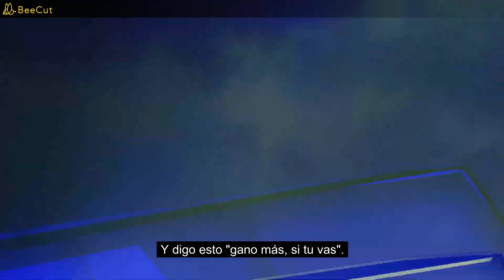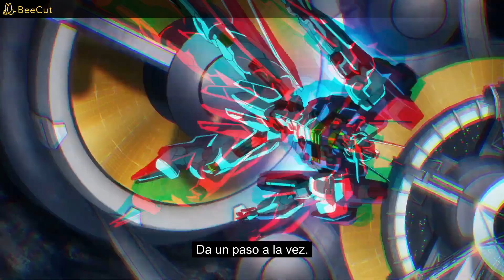Ending Mobile Suit Gundam the Witch from Mercury || Kimiyo Kedakakuare by Shiyui || Sub Español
Ending Mobile Suit Gundam the Witch from Mercury || Temporada 1 || Kimiyo Kedakakuare by Shiyui

Se ha subtitulado al español, no con el fin de monetizar, si no, con la finalidad de disfrutar de la hermosa letra de esta canción. Espero les guste, dejo el enlace de la canción y el enlace del canal de Shiyui en la descripción para que puedan disfrutar de su música.

No se han encontrado problemas.

Apelando al articulo 107 de la ley de derechos de autor de 1976, el contenido publicado es sin fines de lucro y con el propósito de beneficiar al propietario directo de manera justa divulgando su contenido y mediante la descripción donde hago de conocimiento los enlaces del canal y video de la interprete de la canción.